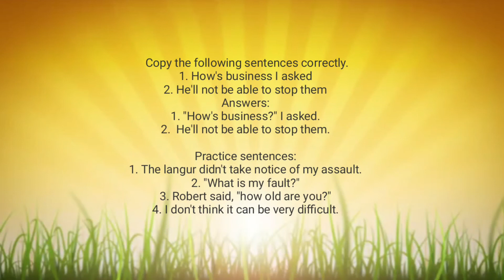मिशन 10 वी सक्सेस या कार्यक्रमातील आजचा विषय इंग्रजी आणि मार्गदर्शक आहेत प्रा.रामचंद्र खोपटीकर सर.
कोरोना परिस्थितीचा राज्यावर देशावर नव्हे तर संपूर्ण जगावर विपरीत परिणाम झाला. गेली सात आठ महिने शाळा कॉलेजेस पूर्णतः बंद होते. एप्रिल मे मध्ये येऊ घातलेल्या दहावी बोर्ड परिक्षांबाबत विद्यार्थ्यांच्या मनात कोणताही संभ्रम राहू नये म्हणून हा आमचा विशेष कार्यक्रम मिशन दहावी सक्सेस तेव्हा जरूर पहा लाईक करा, शेअर करा आणि सबस्क्राईब करा आमची वृत्त वाहिनी संकल्प न्यूज मराठी.